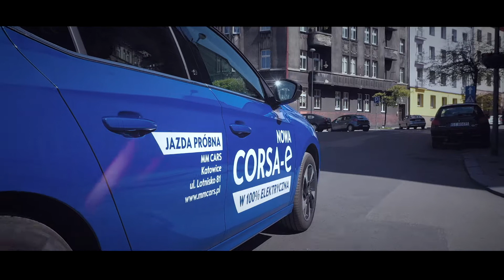Ople Corsa-e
Zapraszamy do prezentacji nowej w 100% elektrycznej Corsy-e.
Oplem Corsą możesz podróżować bardzo dynamicznie, co zapewnia 136 konny silnik. Nie musisz się bać dłuższych podróży, Corsa pokona dystans do 337 kilometrów, a baterię w 30 minut naładujesz do 80%! A to wszystko przy Zerowej emisji spalin.

Już dziś skontaktuj się z jednym z salonów Opel MM Cars w Warszawie, Katowicach, Lubinie lub Wrocławiu i poznaj szczegóły oferty bez wychodzenia z domu.